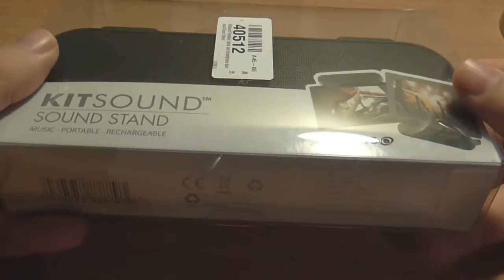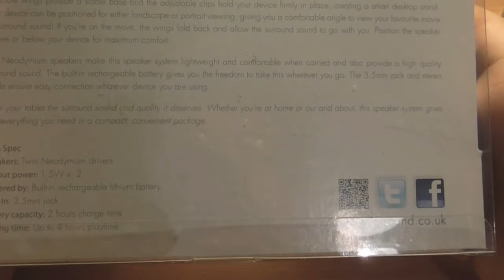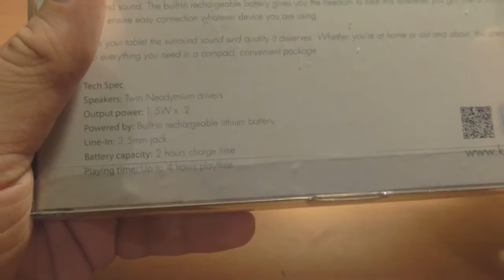Unboxing : KitSound Sound Stand avec MobileFun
Unboxing du KitSound Sound Stand , un dock enceinte audio pour smartphone et tablette que ce soit sous Android iOs ou tout ce qui comporte un jack 3.5mm
En partenariat avec MobileFun